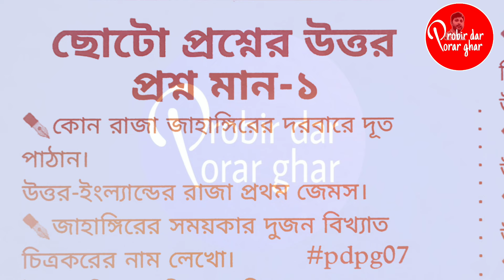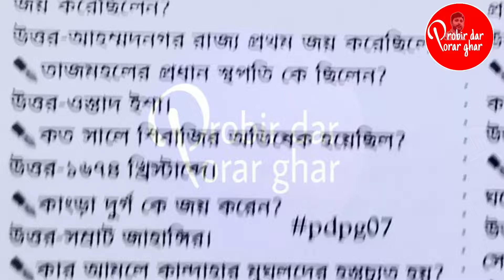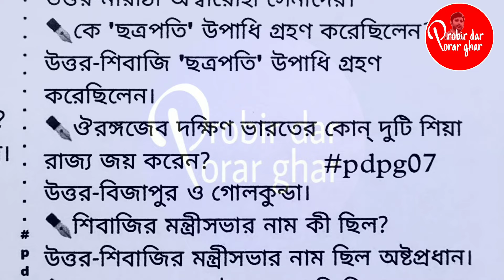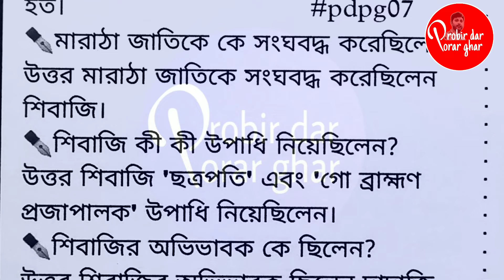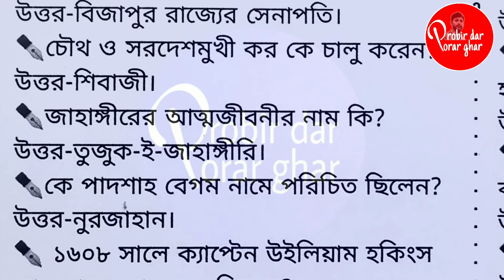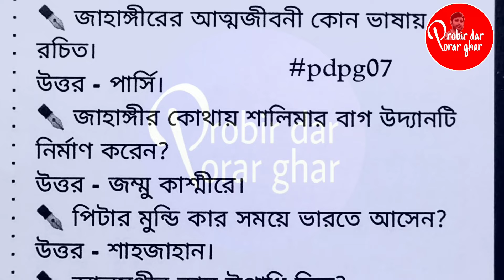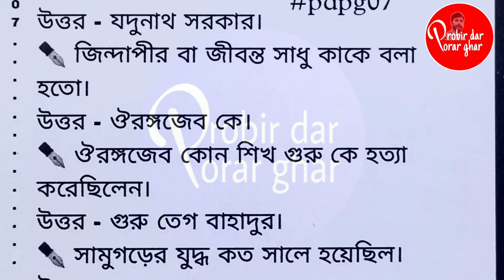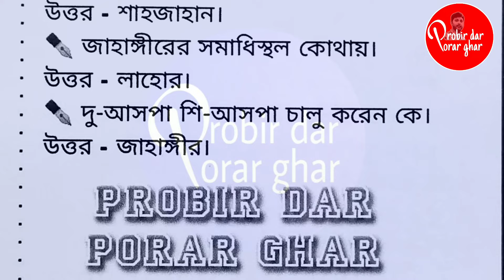History Honours CC10 Short Question Answer || ছোটো প্রশ্নের উত্তর || cu 4th semester cc10 suggestion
💥CC 8/9/10 Suggestion 2024
⚫SEC B2 Suggestion 2024
⚫Cu question paper
⚫Short Question Answer
⚫Marks5/10 Notes লিঙ্ক 👇👇👇

cu 4th semester history honours cc10 short question answer
history honours cc10 short question suggestion 2024
cc10 history honours short question answer
cu history honours cc10 short question answer
cc10 ইতিহাস অনার্স ছোটো প্রশ্নের উত্তর